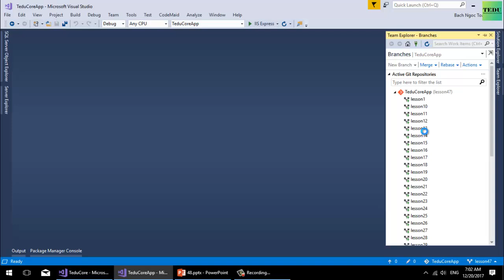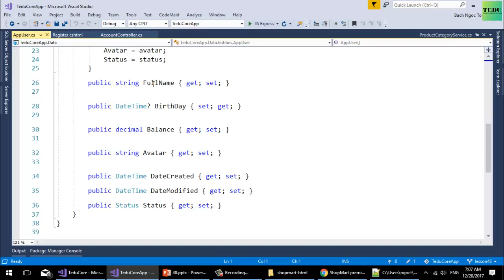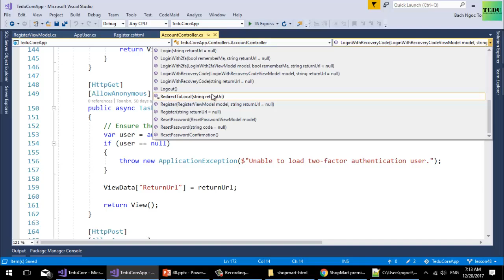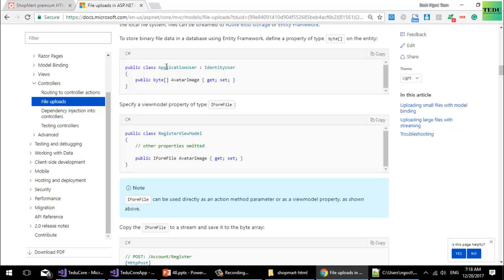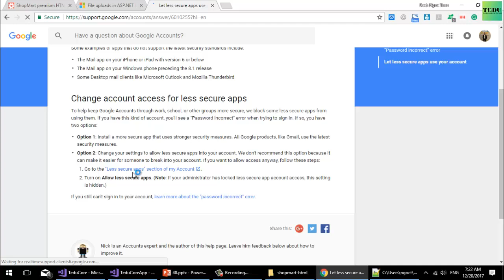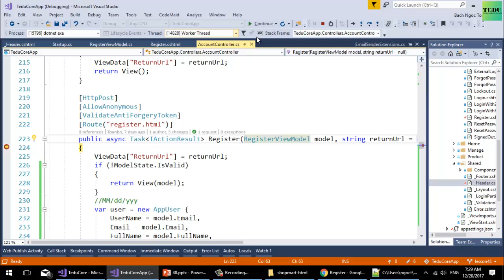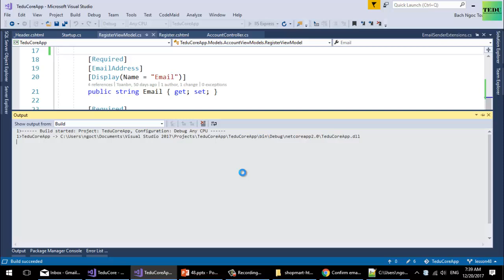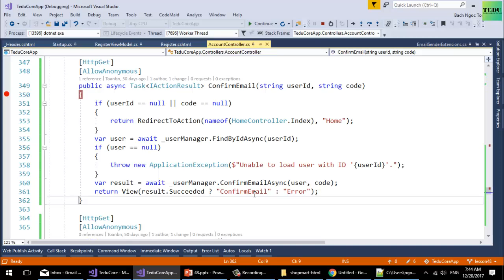Bài 48: Tạo trang đăng ký thành viên | Xây dựng ứng dụng web với ASP.NET Core | TEDU